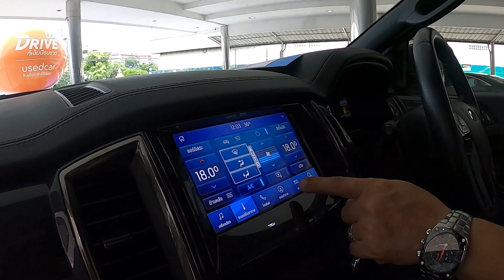รีวิว EVEREST 2.0 TITANIUM PLUS 4WD 2018 ตัวท็อปสุด ออฟชั่นจัดเต็ม รถมือสอง รถครอบครัวมือสอง ฟอร์ด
EVEREST 2.0 TITANIUM PLUS 4WD 2018 ตัวท็อปสุดขับ 4 ลุยทุกสถานะการณ์ ใครกำลังมองหา รถครอบครัวราคาไม่แพงบอกเลยว่าคันนี้คุ้มสุดๆ

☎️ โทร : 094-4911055